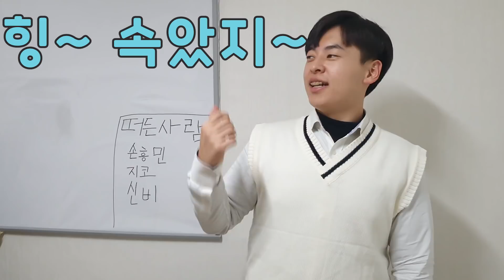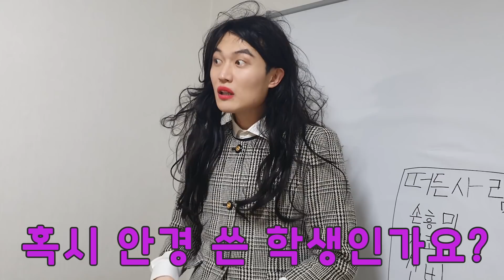싸이코학교에서 살아남기!!! (feat. 광자새학교) 1화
새로운 학교, 새로운 친구들과 새로운 이야기가 시작됩니다!